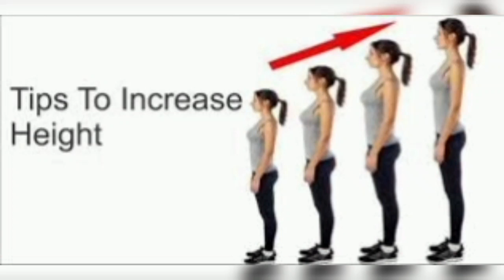सालों पुराना देसी नुस्खा / अब 35 की उम्र में तेज़ी से लम्बाई बढ़ाए गारंटीड 101%। height increase